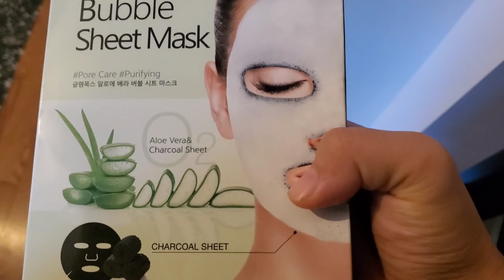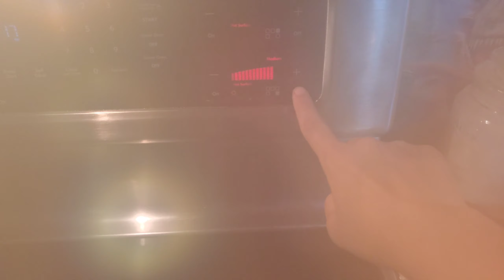Assalomu Alaykum ❤ Vlogga xush kelibsiz 😘 1 kunlik